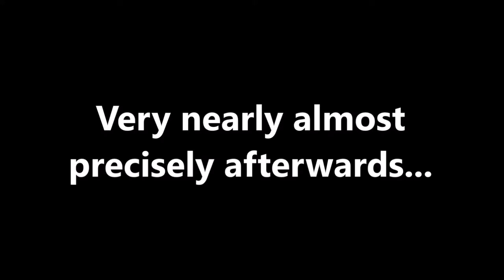Mouse in motorcycle boot set free